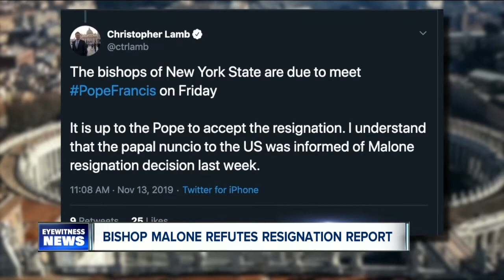Bishop Malone refutes resignation report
Reports from Rome that Bishop Malone could be resigning in the next few days were greeted Thursday with relief from an advocate for sexual abuse victims -- even if Bishop Malone is now denying the report.